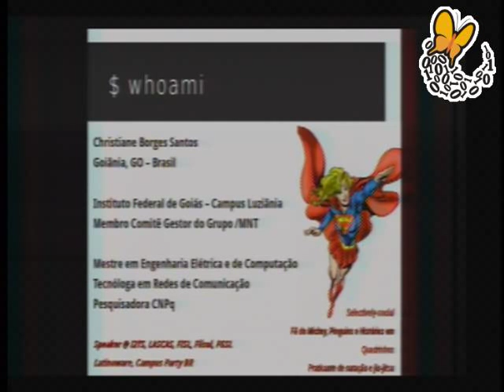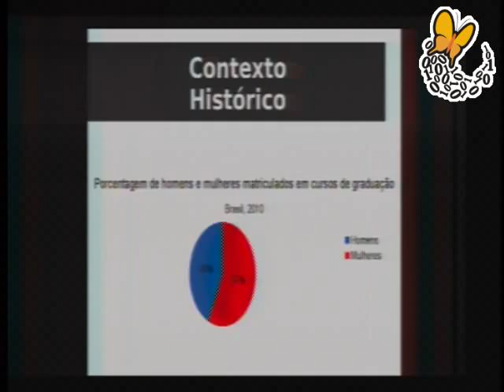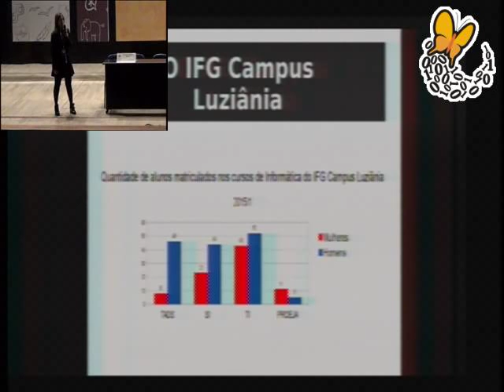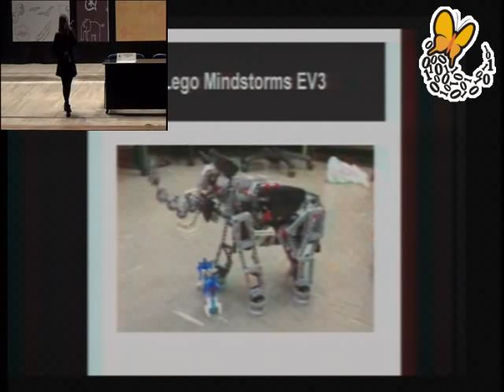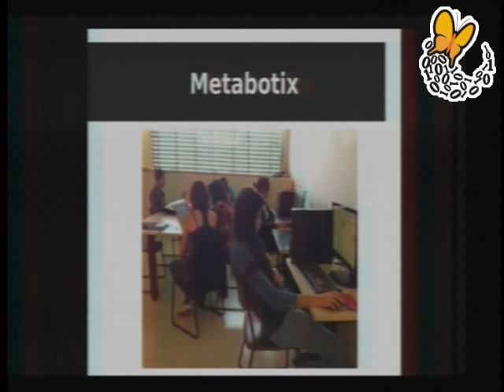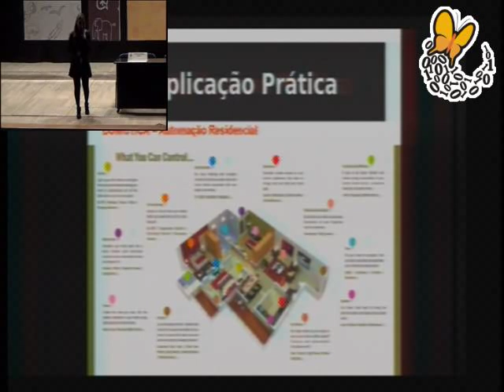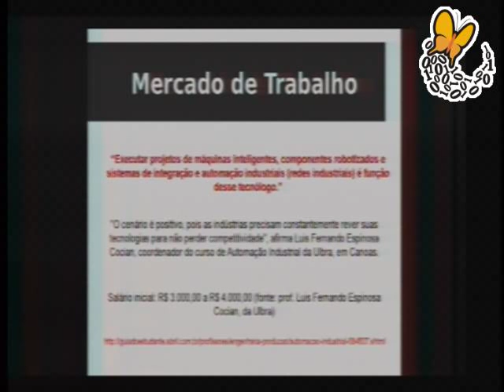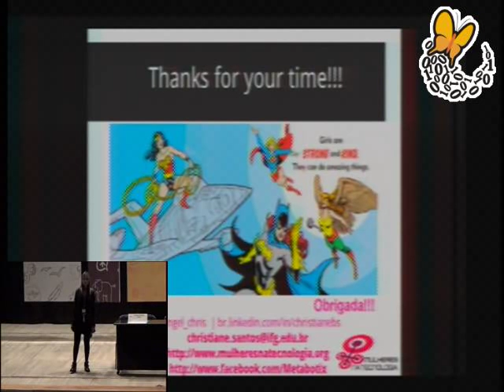Robótica: uma forma lúdica de atrair meninas para a tecnologia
A Robtica pode ser um instrumento para o desenvolvimento de intelecto e veculo de aprendizagem. Com o uso da Robtica Educacional, alm da interao scio-verbal (S-S: sujeito-sujeito) que o meio escolar proporciona,  possvel ter a oportunidade de uma interao integrada (S-O: sujeito-objeto (fsico)) e (S-C: sujeito-cultura), atravs da criao de objetos animados, automatizados e comandados pelas suas prprias estratgias cognitivas. Pesquisas apontam que as mulheres geralmente representam entre 10 a 30% dos profissionais na indstria de Tecnologia da Informao no mundo.  necessrio incentivar as estudantes do sexo feminino desde cedo a ingressarem nas carreiras de cincias exatas, engenharias e computao para combater a evaso que ocorre principalmente nos primeiros anos destes cursos, despertando o interesse vocacional para a pesquisa cientifica e tecnolgica, buscando a ampliao no nmero de estudantes nessas reas. Ser apresentado o projeto de Robtica Educacional e Metareciclagem para meninas, junto ao CNPq que est em andamento no IFG.

Christiane Borges Santos